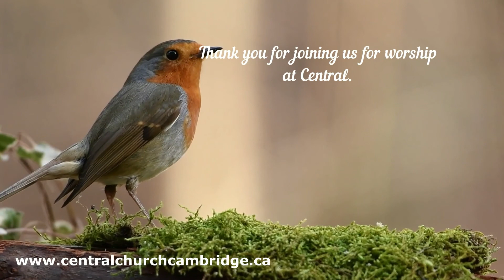September 11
This week, we continue our series on the Beatitudes as we explore then passage "Blessed are the Peacemakers"

In our banner, we chose an image of Soviet and American soldiers shaking hands. There is no greater example of peacemaking then the example that Jesus gave us in Matthew 5:43-45 "Love your enemies". These soldiers would soon be enemies.